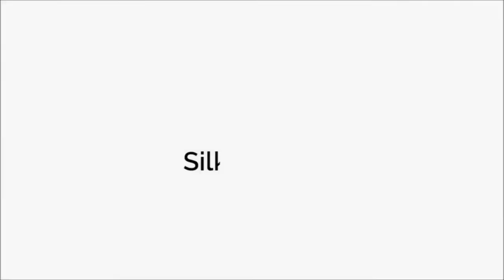MUST SEE VENICE - EPISODE 2/3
Day 2 in Venice, get to know all my hotspots and must sees in Venice!

MONDAY 17.00 NEW VIDEO ONLINE FROM MURANO & BURANO